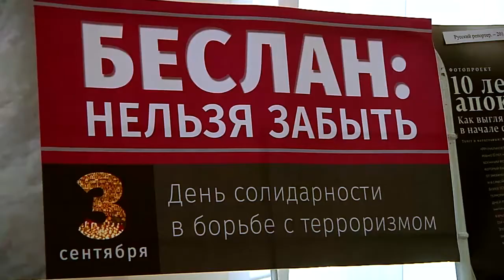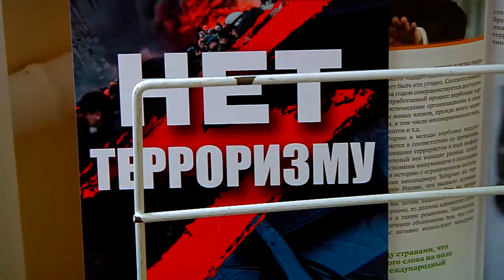Молодёжь в зоне риска